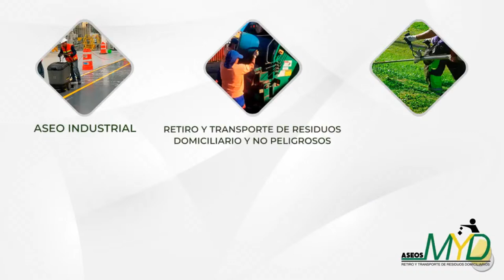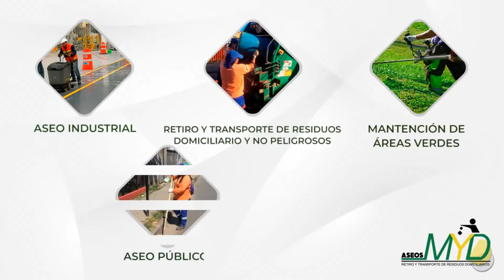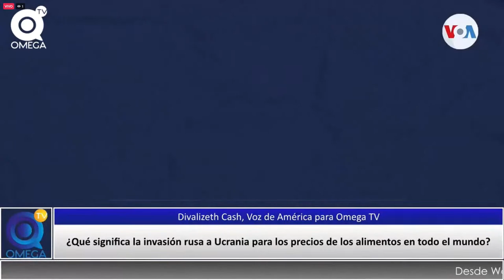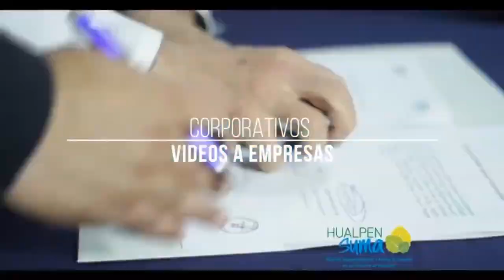Magazine Global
24 de Marzo 2022